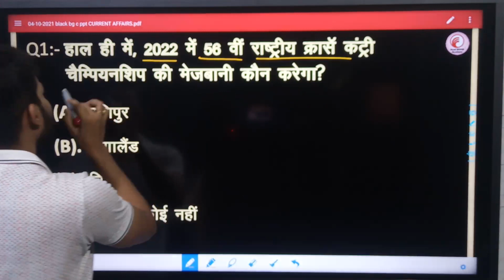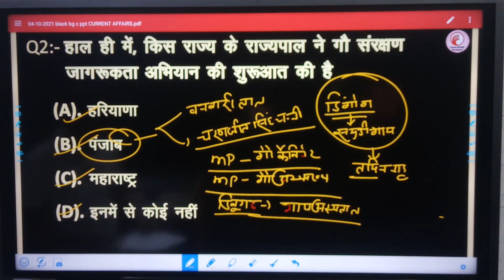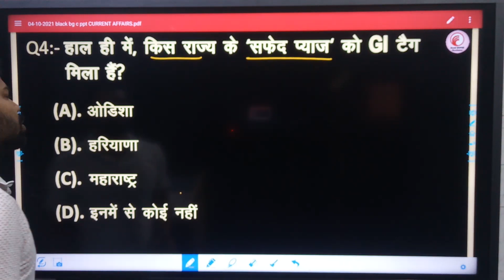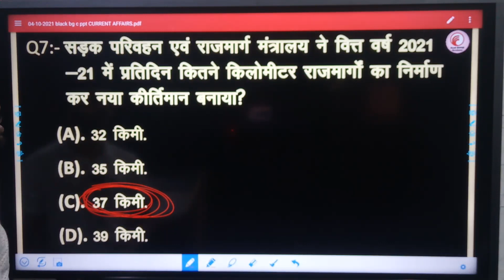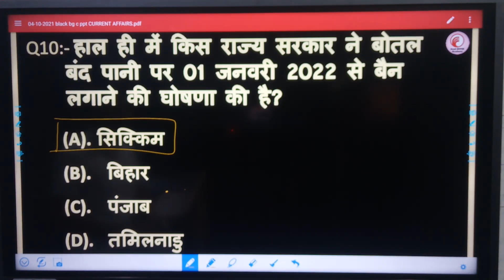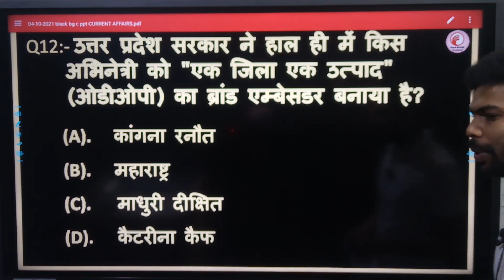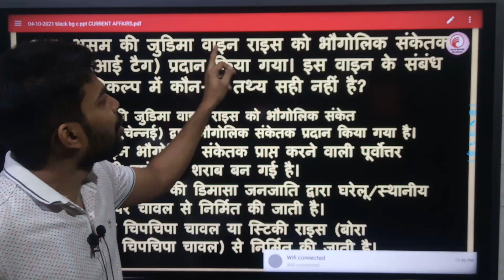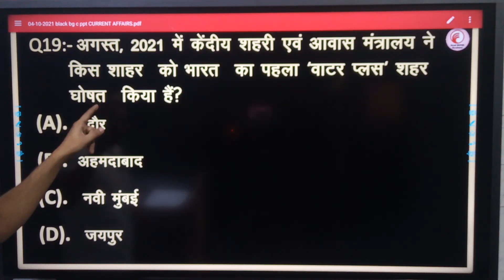Azad Dose 04 | 05 Oct Current Affair | Daily Current Affairs | Current Affair in Hindi